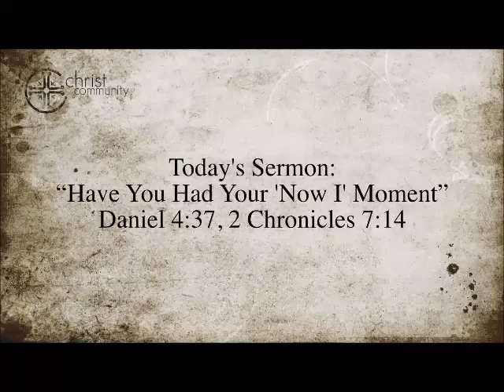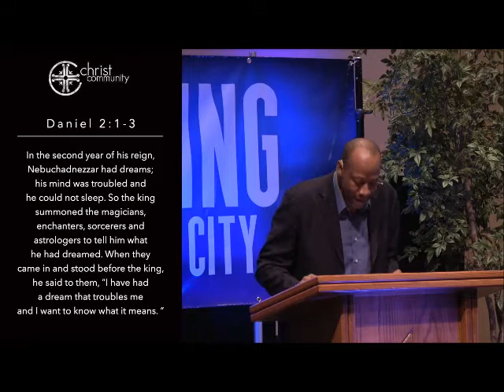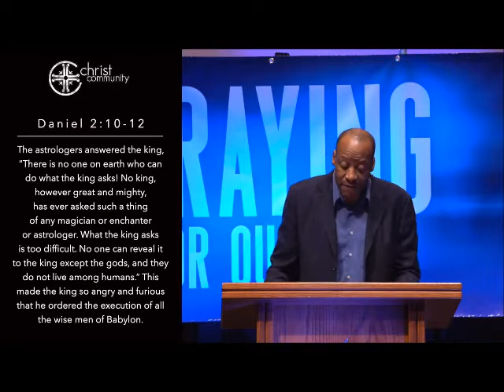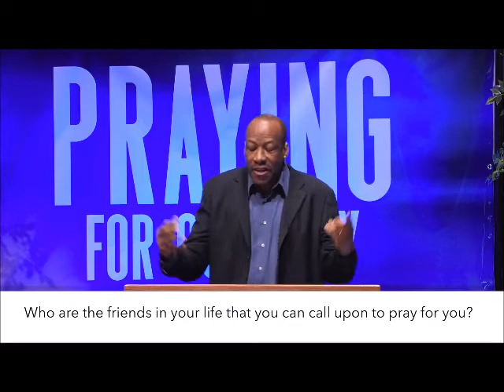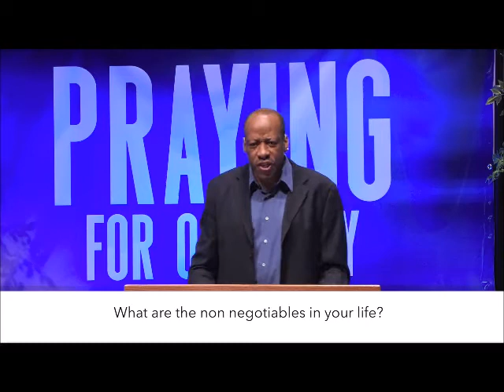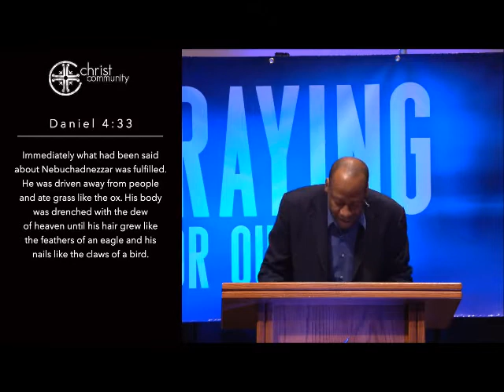Have You Had Your Now I Moment? Sermon By Rev Huntley Brown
Preached at Christ Community Church Plainfield IL 6/14/2020